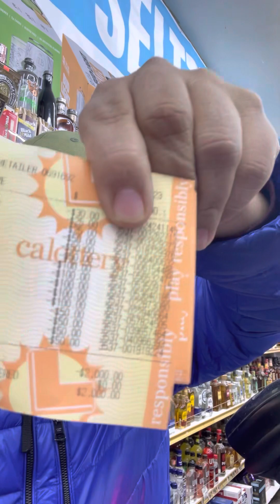Locura de ticket cuánto Dinero Gano este Compa ?